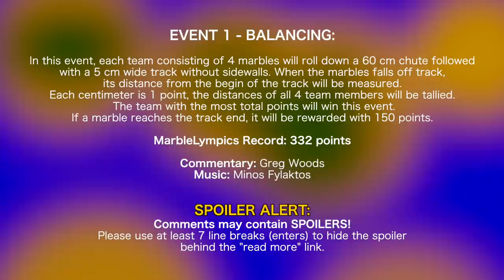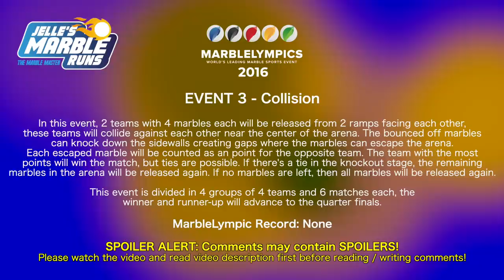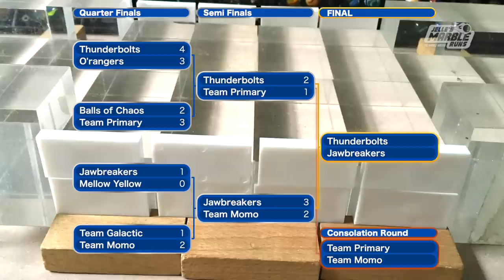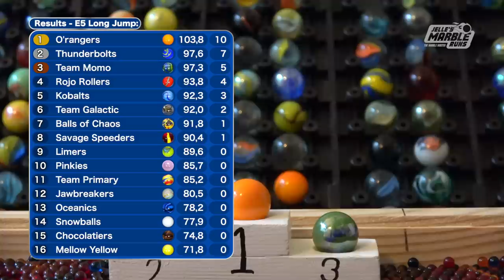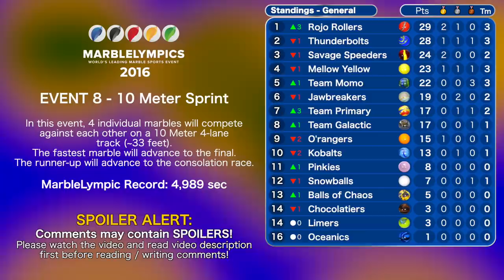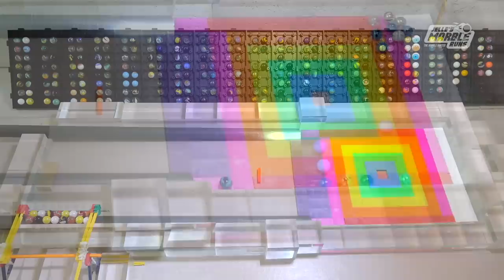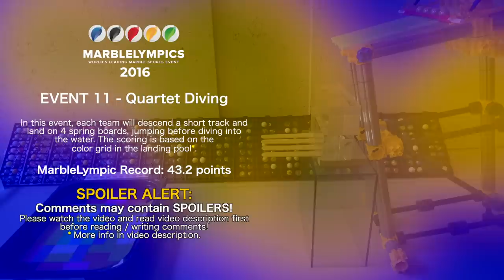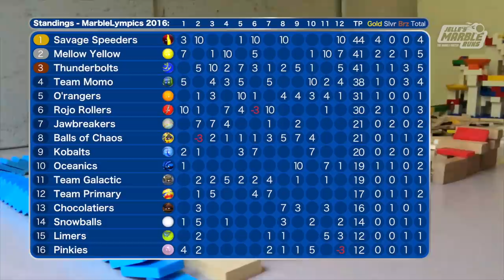Marble Sports: Marble League 2016 All Events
All the events of the first edition of the Marble League (former MarbleLympics) 2016 in one long video!
NOTE:
- There may be errors in the commentary in certain events because of later corrected mistakes in the scoring.

0:00 - Opening Ceremony
2:16 - Event 1: Balancing
6:02 - Event 2: Relay Race
10:01 - Event 3: Collision
25:22 - Event 4: Sand Race
29:20 - Event 5: Long Jump
34:21 - Event 6: Water Race
39:07 - Event 7: High Jump
47:10 - Event 8: 10 Meter Sprint
49:28 - Event 9: Team Pursuit
59:22 - Event 10: Halfpipe
1:05:35 - Event 11: Quartet Diving
1:13:06 - Event 12: Hurdles Race
1:16:13 - Closing Ceremony